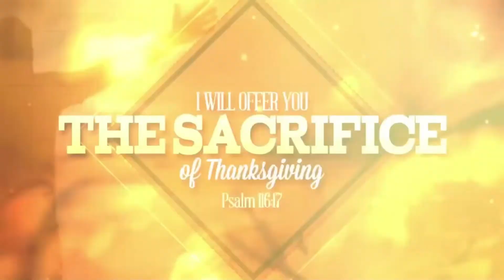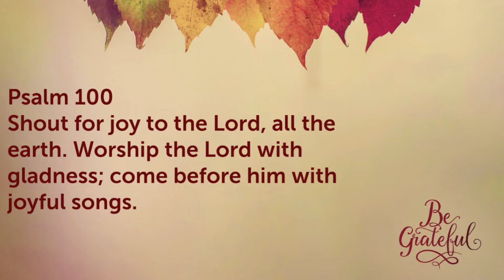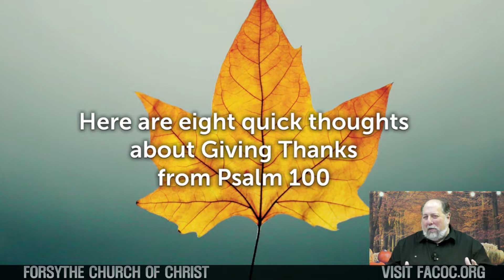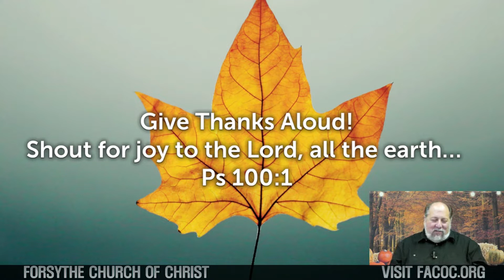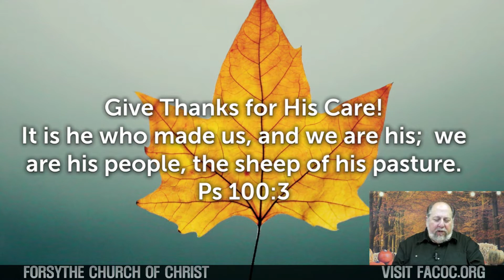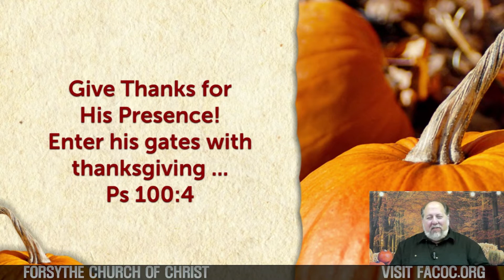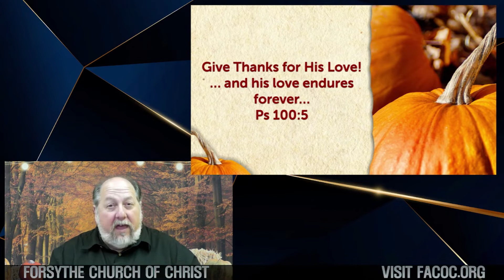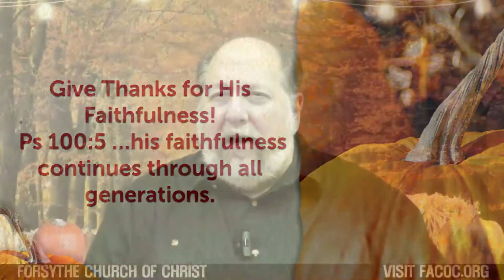Give Thanks to the Lord for He is GOOD!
Recorded during the week of Thanksgiving, JohnDobbs reflects on all the reasons we can be thankful and the ways we express our gratitude.  Happy Holidays!